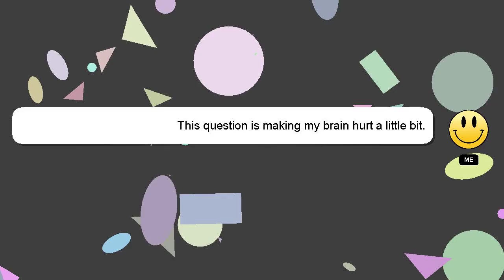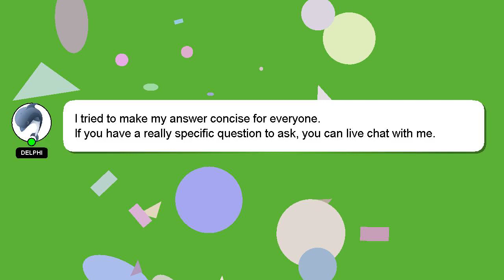How to beat hello neighbor?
Here's a short introduction about myself, Good day, I am Delphi. I am here to provide you with assistance in answering your questions. - How to beat hello neighbor?

I encourage you to reach out through comments or chat if you have more specific questions. I will 'heart' your answer as a sign of appreciation.

*2 What we are experimenting :*